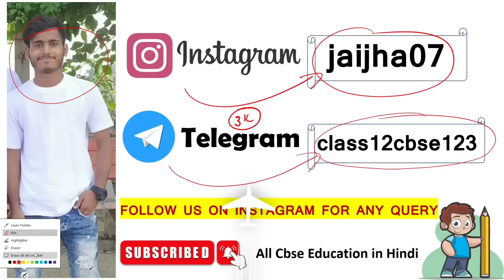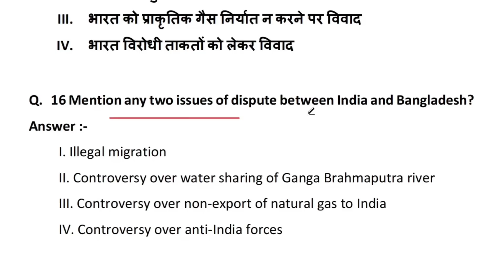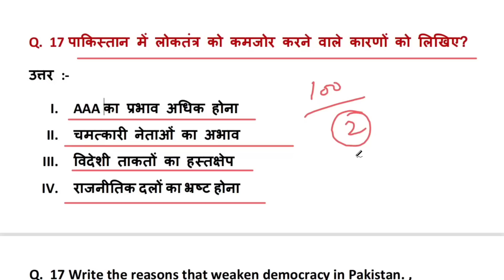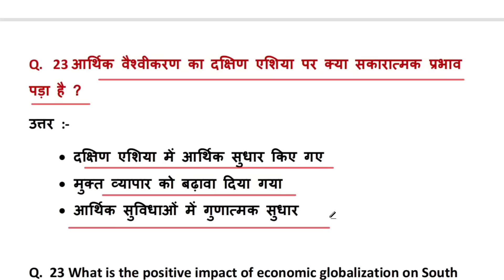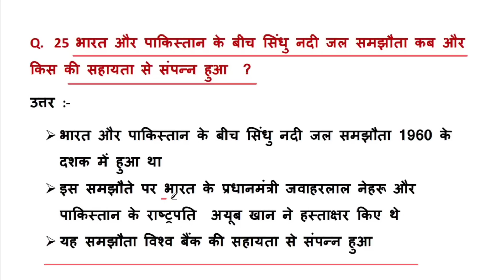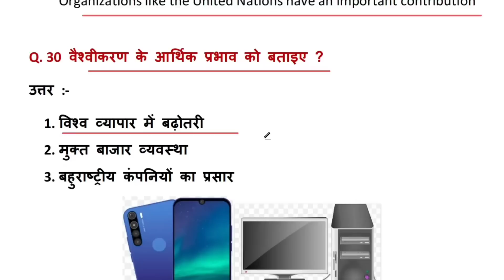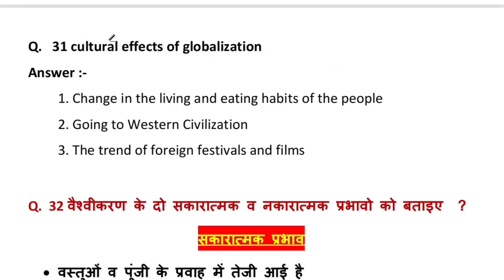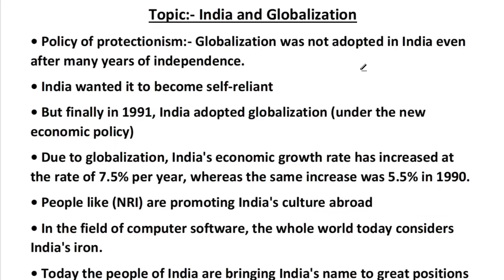class 12 political science important question 2023 | class 12 pol science important questions part 2